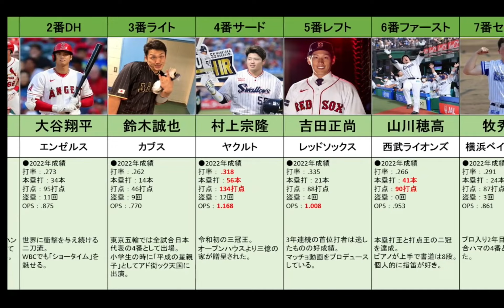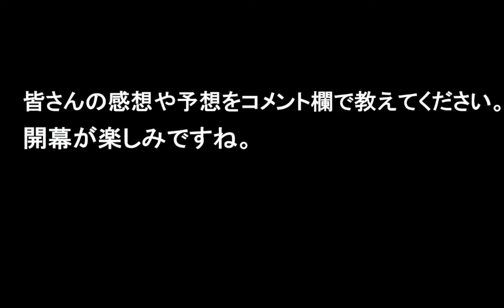【WBC/ワールドベースボールクラシック】優勝を狙う侍ジャパンのスタメンを予想！今回が歴代最強メンバーか？大谷翔平、ダルビッシュらメジャーリーガーも参戦！wbc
今回は23年のWBCの侍ジャパンのスタメンを予想しています。
歴代最強とも評される今回のメンバーは誰がスタメンに選ばれるのか。